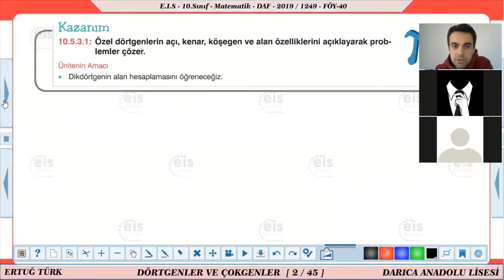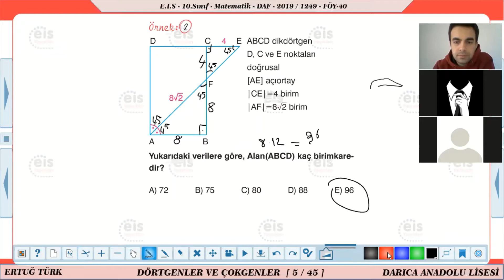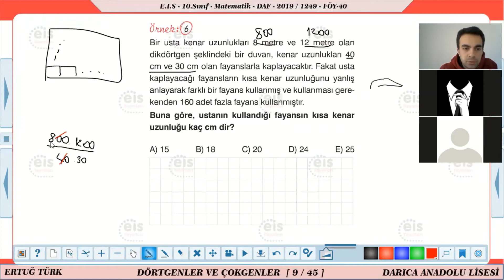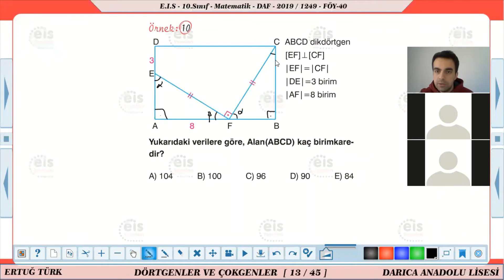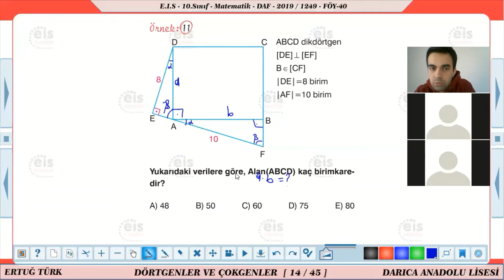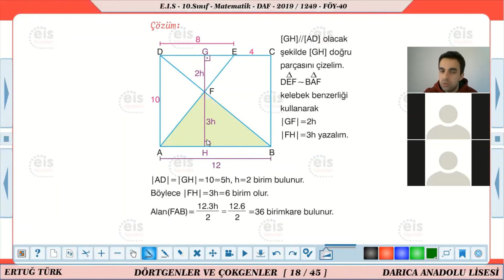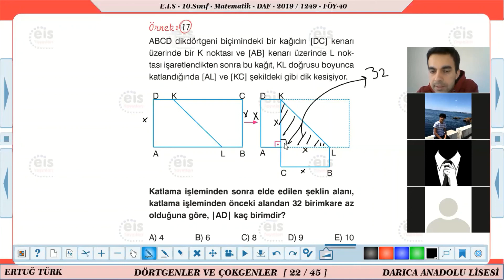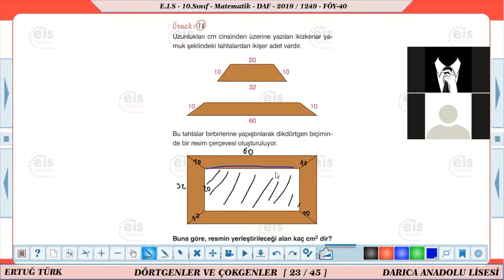10. Sınıf Matematik EİS DAF 40. Föy Dikdörtgenin Alanı Konu Anlatımı Canlı Ders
Eis Yayınları DAF 10. Sınıf Matematik 40. Föy Çözümü
Matematik dersinde bugün DikdörtgeninAlanı konusununu işliyoruz.